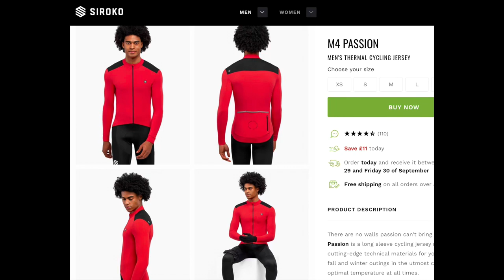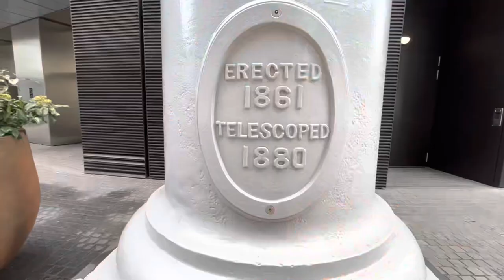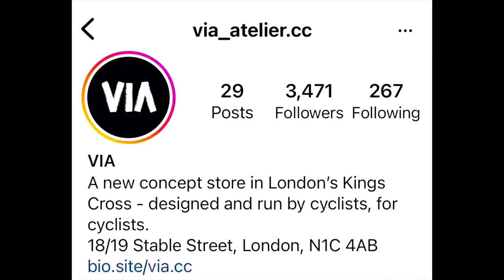Via Atelier super cool bike shop visit, while dodging the rain and having lunch with my wife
I tried the impossible task of combining a London ride, a visit to Via Atelier, a new super cool new bike shop in King’s Cross and having lunch with my wife. The rain did not help me at all!

In this video I’m modelling a Siroko M4 Passion thermal jersey and SRX Pro Supreme bib tights, both in Large.

The glasses are Siroko K3 photochromic, the helmet MET Manta MIPS Medium.

The website will show the prices with the extra reduction automatically applied.

Federico